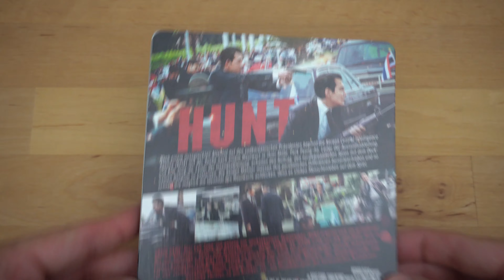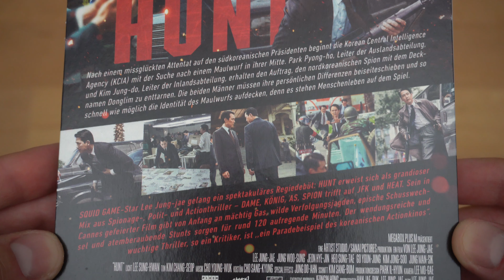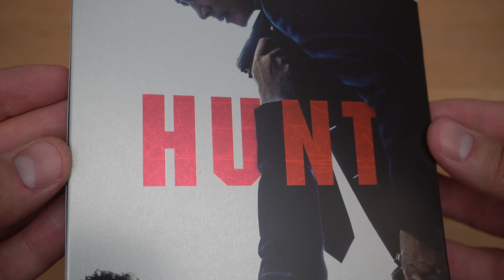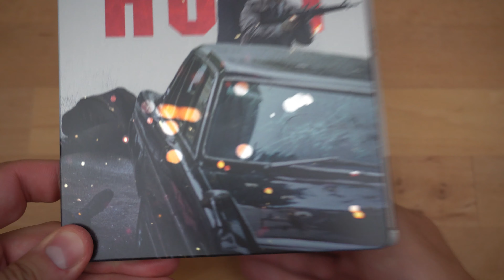HUNT (DT 4K UHD Blu-ray Steelbook) / Playzockers Blu-ray Check Nr. 975